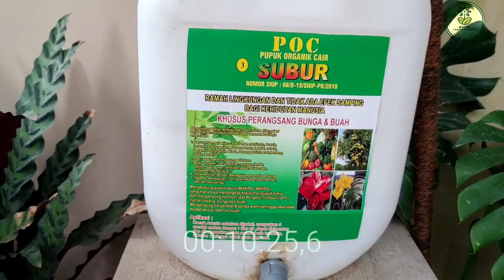RAHASIA ANGGREK DENDROBIUM JADI SUBUR DAN JUMBO. [ PART 1 ]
Rahasia anggrek dendrobium jadi subur dan jumbo adalah racikan pupuk buatan sendiri milik rumah bunga Abela empunya ibu Ratna.

Pemupukan dilakukan satu Minggu dua kali, dan waktunya pada pagi hari. pemupukan anggrek dilakukan dengan rutin selama tiga bulan, terlihat akar sangat sehat, menumbuhkan Kaiki dengan cepat dan membuat batang anggrek menjadi jumbo dan subur.

Racikan pupuk milik ibu Ratna adalah POC yang terbuat dari bahan bahan organik yang difermentasi dengan aman. jika sahabat sahabat ada yang berminat membeli produk Rumah Bunga Abela bisa menghubungi di nomor : 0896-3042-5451.

Ayuk sahabat semua, tetap semangat menanam tanaman hias dan tanaman lainnya, jangan kasih kendor pokoknya  🙏🥰

Untuk menikmati hasil video dengan kwalitas baik, ubah pengaturan youtube menjadi 360p sampai 720p.